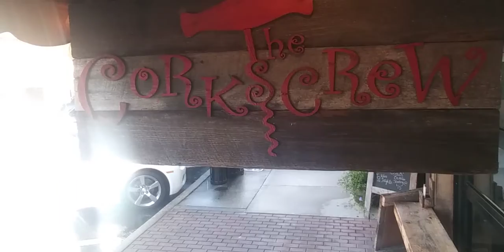Chillin at The Corkscrew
Chillin at The Corkscrew downtown Ocala Florida, after Transmutation session